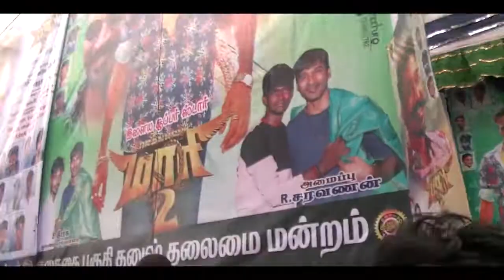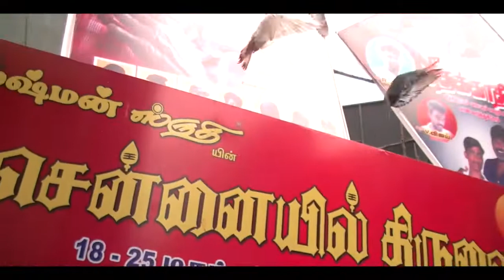Maari 2 Public Review Weekend ena padathuku Polam Maari 3 Varumaaaaaaaaaa